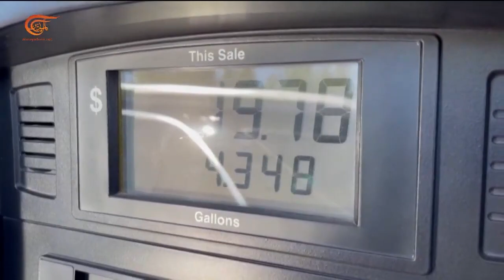التحليلية | بأي خفة تقود أميركا العالم وتخوض الحروب ؟ | 2022-07-03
إبلاغ الرئيس الروسي بتحرير أراضي جمهورية لوغانسك في دونباس بالكامل.
مسيّرات حزب اللّه فوق حقل كاريش. لجنة الحوار الوطني في تونس تتبرأ من دستور الرئيس وتحذّر من خطورته. الرئيس الأميركي يطلب من أصحاب محطات الوقود خفض الأسعار لأنه زمن الحرب

02:00 شارل أبي نادر: ما أهمية السيطرة على جمهورية لوغانسك؟
09:00 الدكتور عباس إسماعيل: كيف قرأوا في "إسرائيل| إطلاق حزب الله المسيرات الثلاث؟
20:00 سميحة البوغانمي ماذا عن ردود الفعل بعد تصريحات بلعيد؟
29:00: قاسم عزالدين: على ماذا يدل طلب بايدن إلى المحطات بتخفيض الأسعار؟
32:00 نزار عبود ما مدى ملاءمة خطط بايدن الآيلة إلى تخفيف عبء الطاقة مع سياسة شد الحزام النقدية للاحتياطي الفيدرالي؟
34:00 بكر يونس: هل وصلت الولايات المتحدة الأمريكية إلى حالة الركود بعد خروجها من أفغانستان ؟